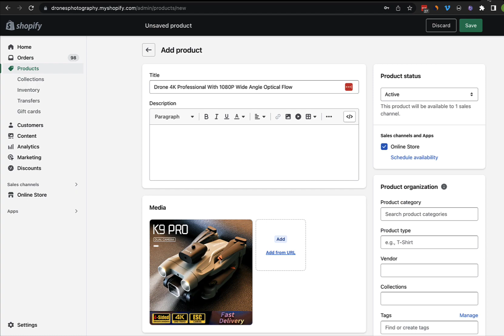How to use the custom prompt feature with Bettertext?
The "Prompt" function in Bettertext unlocks limitless possibilities with its custom prompt feature, offering users access to a prompt library to choose from and the ability to create their own prompts for specific use cases. Whether it's creating engaging product descriptions or titles, listing main points, explaining content, generating questions, creating step-by-step guides, bullet points, or even rewriting reviews or identifying niches and keywords for content.